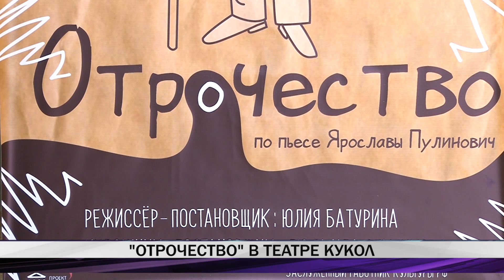"Отрочество" в театре кукол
Творческий коллектив Нижнетагильского театра кукол приоткрыл завесу тайн над репертуаром нового сезона. Театралов ожидают постановки по произведениям классической литературы, а начнется сезон со спектакля по произведению Льва Николаевича Толстого. О том, как учреждение культуры готовится ко встрече со зрителем, расскажет Николай Палкин.